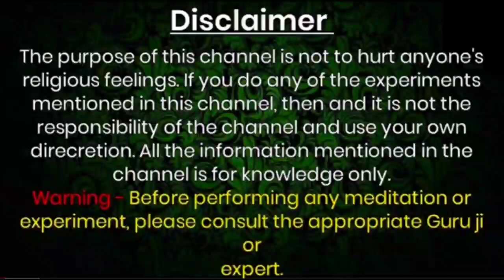रातों रात होगा वशीकरण | औरत छटपटा जाएगी | vashikaran | hindivashikaran | hindiwale solution